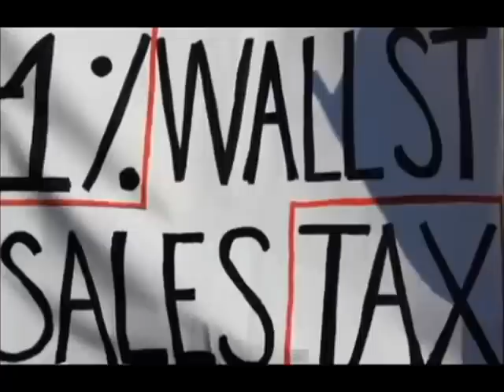Webster Tarpley - World Crisis Radio (2-23-2013)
Webster Tarpley - World Crisis Radio (2-9-2013)

tarpley.net

Webster Griffin Tarpley is a philosopher of history who seeks to provide the programs and strategies needed to overcome the current world crisis. As an activist historian he first became widely known for his book George Bush: The Unauthorized Biography (1992), a masterpiece of research which is still a must read.

Tarpley is a member of the "world anti-imperialist conference" Axis for Peace, of Scholars for 9/11 Truth and of a research Netzwerk of German 9/11 authors founded in September 2006. He is featured in the film, Zero: an investigation into 9/11

During 2008, he warned of the dangers of an Obama presidency controlled by Wall Street with Obama: The Postmodern Coup, The Making of a Manchurian Candidate and Barack H. Obama: The Unauthorized Biography. His interest in economics is reflected in Surviving the Cataclysm: Your Guide Through the Worst Financial Crisis in Human HistoryAgainst Oligarchy. He is currently completing a study of Pearl Harbor as an episode in Wall Street's war against President Franklin D. Roosevelt, the New Deal, and FDR's economic bill of rights. His books have appeared in Japanese, German, Italian, French, and Spanish.

From 1974 to 1984, he was a correspondent in central Europe, during which time he co-authored Chi ha ucciso Aldo Moro (Who Killed Aldo Moro, 1978) a study of international terrorism. In 1979-80, he appeared as commentator for Teleradiosole, a television station in Rome. From 1984 to 1996, he was a correspondent in Washington DC.

Tarpley is the co-author of George Bush: The Unauthorized Biography (1992), which has sold 30,000 copies and remains the only critical biography of the former President. In 1997 he published an anthology entitled Against Oligarchy: Essays and Speeches 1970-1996. These books can be consulted on the internet His 9/11 Synthetic Terror, the Bible of the 9/11 Truth Movement, has sold over 20,000 copies. His two books on Obama are virtually the only critical ones in print from a progressive viewpoint.

Tarpley has lectured in numerous colleges and universities around the world. In 1995 he was named a consultant to the Universal Ecological Academy of Moscow. He holds an MA from Skidmore College and a Ph.D. in history from the Catholic University of America.

Webster Tarpley's talk show World Crisis Radio is now broadcast on the Genesis World Report on GCNLive Free Internet Streaming Radio, Saturdays, 2:00 pm - 4:00 pm Eastern (1-3 Central, 11-1 Pacific), all 4 networks.

Just Too Weird: Bishop Romney and the Mormon Putsch Against America: Polygamy, Theocracy and Subversion

Barack H. Obama UNauthorized Biography